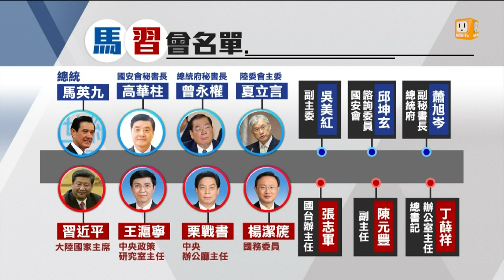【2015.11.05】"那些年" 馬英九 vs. 習近平 -udn tv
馬習會即將在周六登場，這兩位隔著台灣海峽的國家領導人，在過去的學經歷上，被大陸媒體拿來比較，還找出他們年輕時的照片，製作他們的那些年。然而，馬習兩人見面，號稱最高原則就是對等尊嚴，從雙方互稱先生、坐長桌會談、餐敘各自付費等小細節，都看得出來。至於兩人將談些什麼？馬總統說，南海議題雖然沒有被排進議程，但他也會提出來和習近平當面討論。完整內容 , FB , Twitter , G+